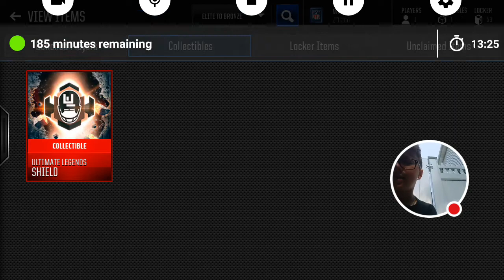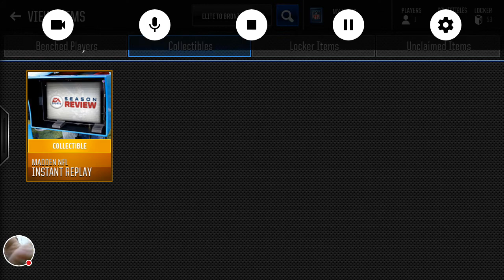Madden Mobil three new beast of players